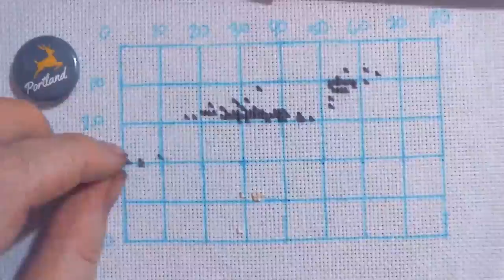Winter Aurora Speed Paint 🌌 | Time Lapse Embroidery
I sat down and did the entire winter SAL in about three days.  I'm quite pleased with how it turned out, and now that the event is done, here it is all finished!

► Stats:

DMC Floss
45 Colours
22ct Fabric
8 Hours stitch time

MadXStitcher
1105 15th Ave Suite D
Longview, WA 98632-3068